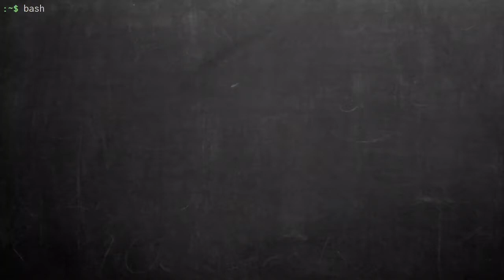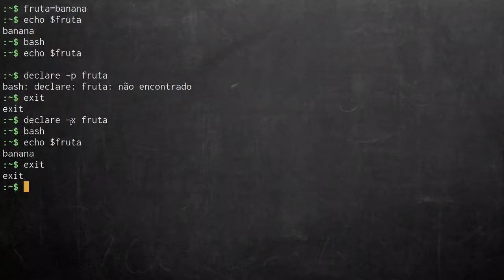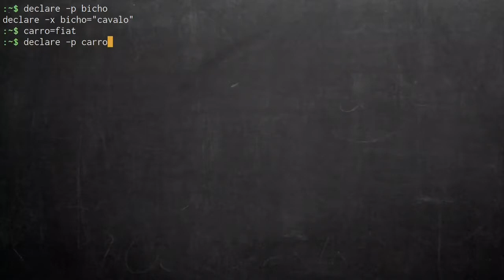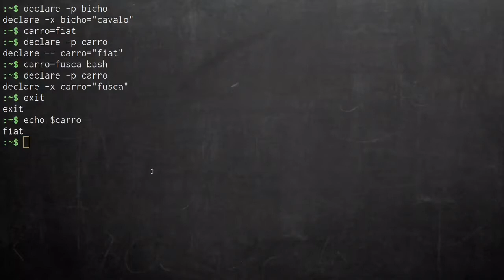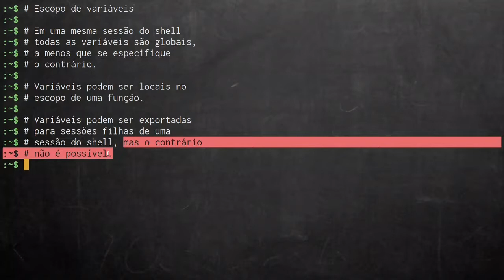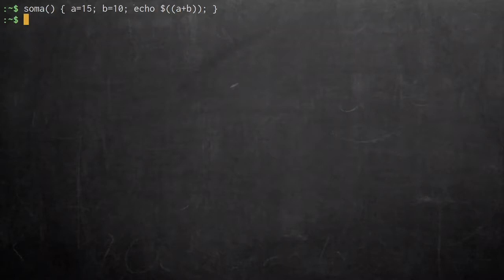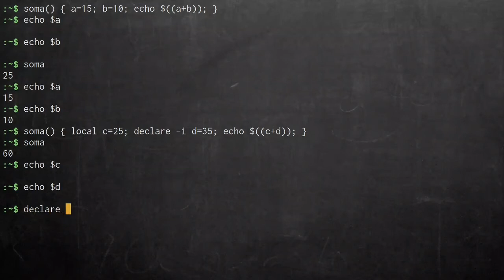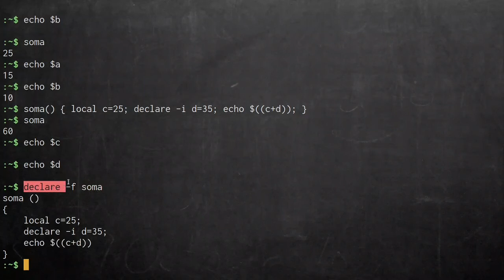Curso Shell GNU - Aula 07 (parte 3): Expansões de parâmetros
Muito obrigado!